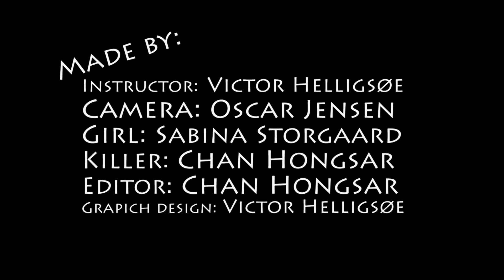Kælder Drabet [FUSMEDIA Produktion]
En hurtig kortfilm lavet af nogle medie elever på Frijsenborg Efterskole.